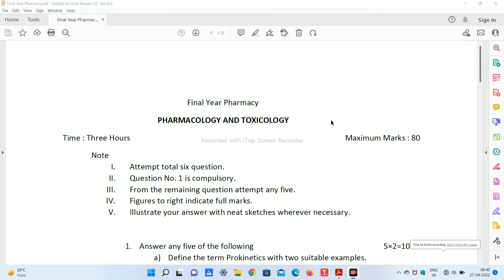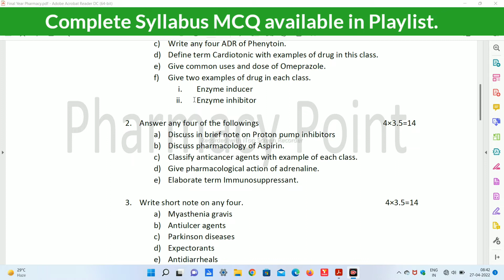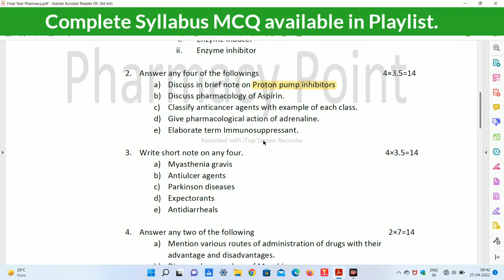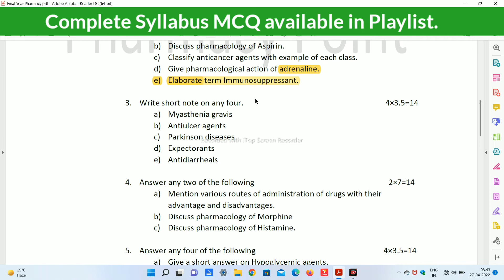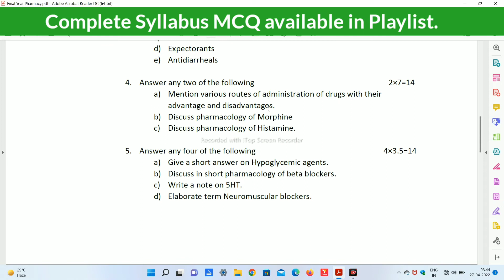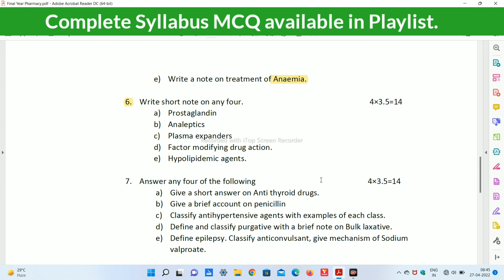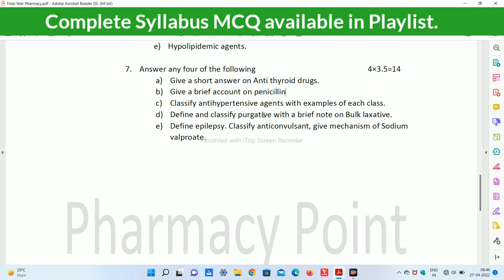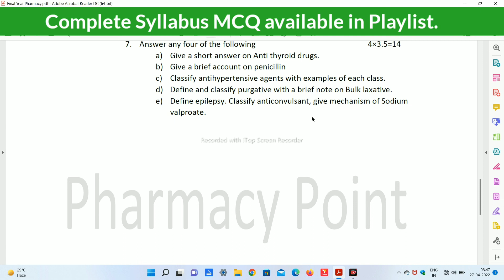Pharmacology and Toxicology Question Paper D.Pharm RGPV Exam 2022@PharmacyPoint